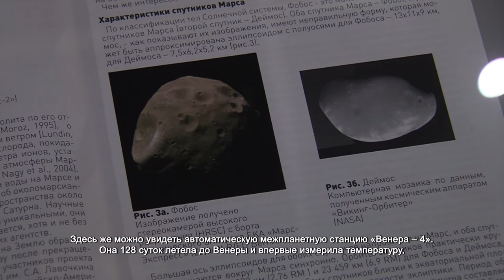В НПО Лавочкина отметили 84 года со дня основания. 09.06.2021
Орбитальные спутники, луноходы, межпланетные ракеты и макеты самолетов. Это далеко не полный список экспонатов музея НПО имени Лавочкина. Работники завода с гордостью говорят о том, что за 84 года своего существования здесь смогли наладить производство не только самолетов, но и высокотехнологичных космических аппаратов и разгонных блоков. В честь дня рождения завода в музеи прошла праздничная экскурсия.